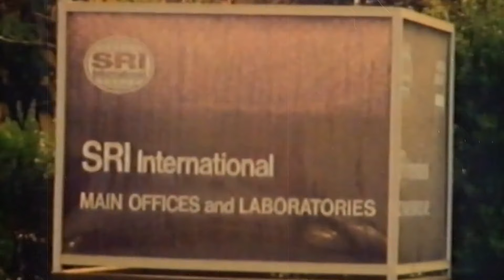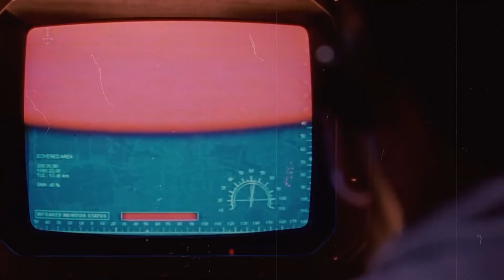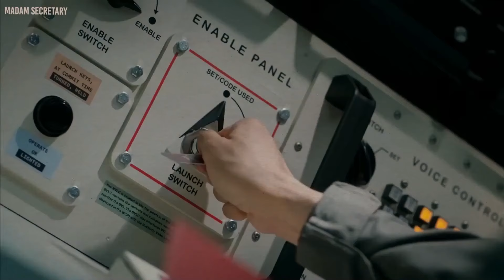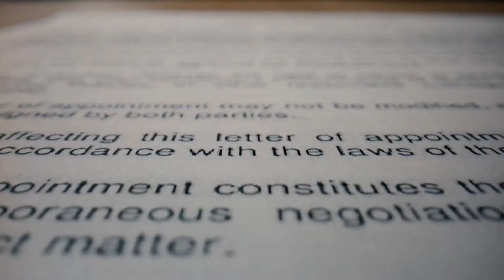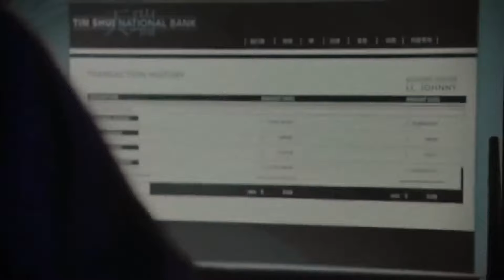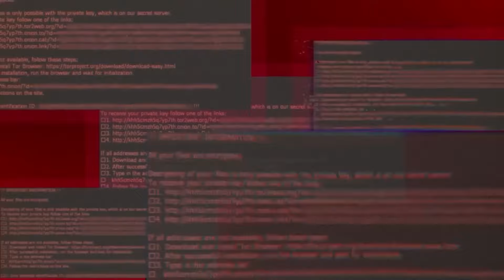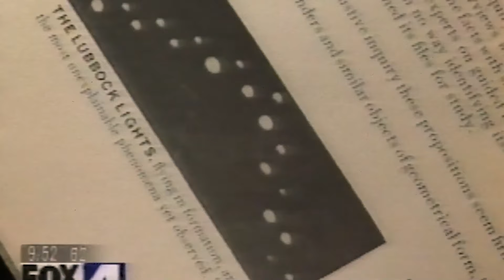Les Bases Lunaires Extraterrestres sont RÉELLES ! Les Scientifiques Brisent Enfin le Silence